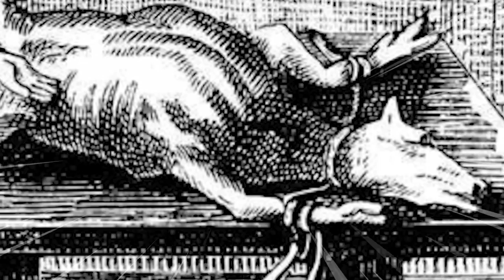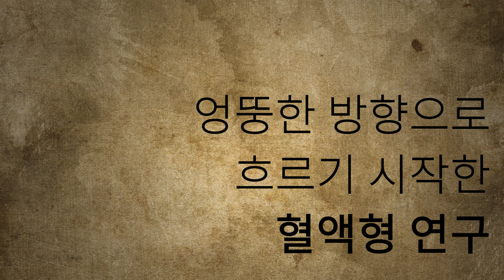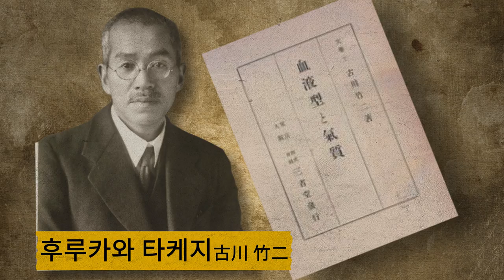혈액형에 따라 성격이 다른게 사실일까?